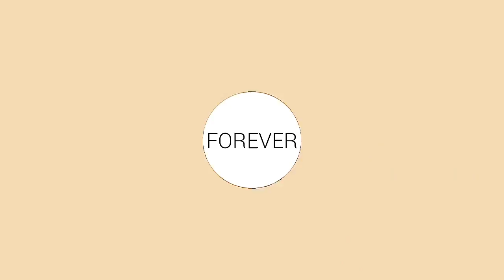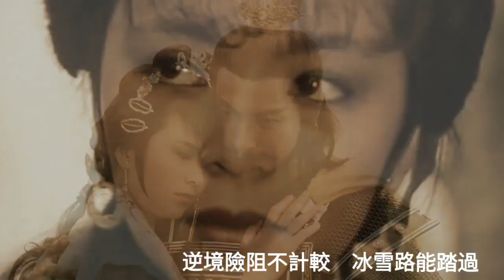楚河漢界.字幕版 1985 詞鄧偉雄 曲顧嘉煇 唱譚詠麟 (翁美玲最後一次演出)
楚河漢界
詞：鄧偉雄
曲：顧嘉煇
唱：譚詠麟

萬山不會阻去向 人世滿巨浪
自知心裡是豪情　誰怕滄桑
雄心今朝多壯志　要推去前浪
何必多想想過往　我祗向前望
逆境險阻不計較　冰雪路能踏過
流了血　都帶笑　不必回望
莫使春風空過去　不怕入情網
能去愛　敢去愛　那用徬徨
啊...啊...傾倒四方
啊...啊...名動四方

《楚河漢界》 (The Battlefield)，TVB 1985年製作古裝電視劇，共30集，該劇講述秦末楚漢爭霸時期，劉邦與項羽的故事，但内容為了戲劇效果，故並不忠於史實，監製李鼎倫。

此劇是翁美玲最後一次在幕前演出的電視劇。

楚河漢界，鴻溝和約，西元前203年項羽、劉邦宣佈停戰，訂立《鴻溝和約》， 稱楚河漢界。後被廣義引用為「國界」或「戰界」之意。鴻溝，是中國的古運河名，在河南省滎陽市黃河南岸廣武山上。

劇情簡介

在抗秦的怒潮中，出現了兩位膽識過人的亂世英雄劉邦（吳啟華），項羽（石修）。

他倆本為好兄弟，後來卻反目成仇，在霸業及愛情上決一雌雄。

韓信（惠天賜）及張良（黎漢持）因緣際會，惺惺相惜，惟未被羽賞識，但信仍深為其主，而良則改投劉邦，兩人分道揚鑣。及後蕭何（劉江）推薦信給邦，信終能一展所長，並與良合力助邦成大業。

自古英雄愛美人，玉蝶兒（翁美玲）身為秦朝探子，但因深愛羽而不忍下手，反死於項梁（秦沛）手上。

其後虞姬（陳玉蓮）的出現，令邦，羽在情場上再爭長短。終於羽贏得美人歸，而邦一怒之下與呂雉（商天娥）成親，更借呂公（吳孟達）勢力，伺機再跟羽比拼。

自此兩人各據一方，形成楚漢相爭的局面，引致血戰連場.

演員表

漢國
演員           角色
吳啟華       劉邦
商天娥       呂雉
惠天賜       韓信
黎漢持       張良
劉江           蕭何
駱應鈞       曹參
曾偉明       樊噲
張雷           夏侯嬰
嚴秋華       盧綰
吳孟達       呂公
李海生       蒯通
區岳           郦食其
楊子韜      劉伯
蘇杏璇      劉伯妻

楚國(項羽陣營)
演員          角色
石修          項羽
陳玉蓮      虞姬
秦沛          項梁
歐陽震華    龍且
何貴林        項伯
甘國衛       范增

楚國
演員        角色
羅國        維宋義

秦朝

演員        角色
龍天生     秦二世
王書麒     秦三世
劉兆銘     趙高
藍天         李斯
劉國誠     章邯
朱鐵和     司馬欣
何壁堅     殷通

其他演員
演員           角色
翁美玲      玉蝶兒 (青樓名妓,秦朝密探)
鮑翠薇      李宛 (張良的妻子)
劉淑儀      姜蘭
何碧笙      嫻嫻 (夏侯嬰的妻子)
白文彪       魏豹
梁珊           魏王妃
陳榮峻       陳勝
林瑛芳       秦大妃
邵美琪       秦二妃
黎美嫻      郡主